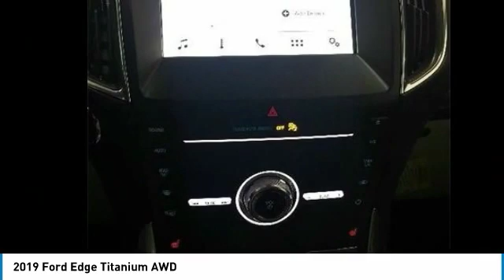2019 Ford Edge 2019 Ford Edge T3344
2019 Ford Edge Titanium AWD - $37071

201 S 2nd St.

Woody Ford is excited to offer this beautiful 2019 Ford Edge Titanium in Blue with Ceramic interior.